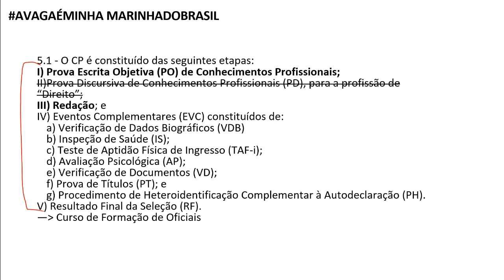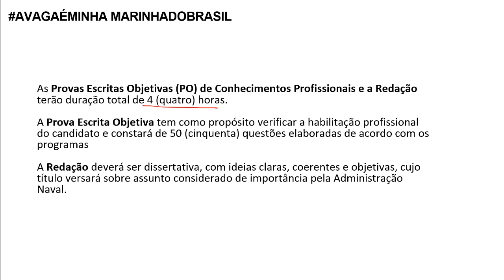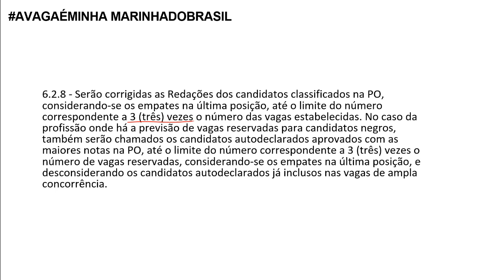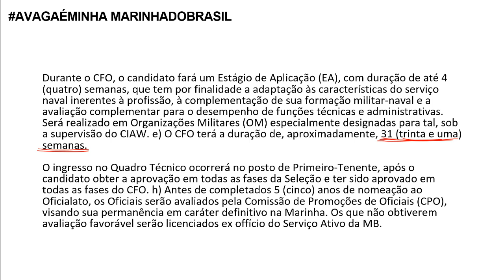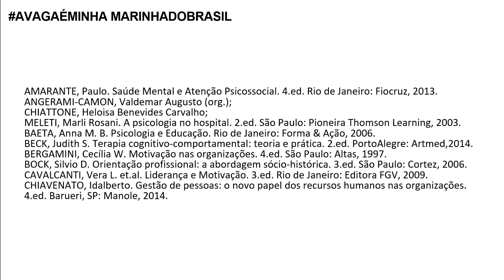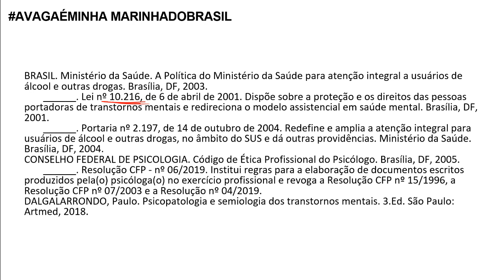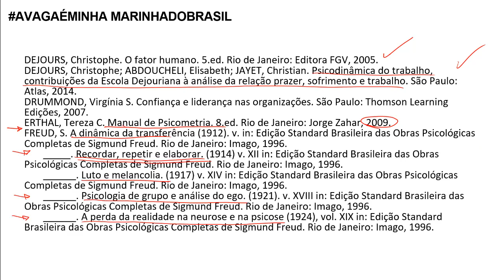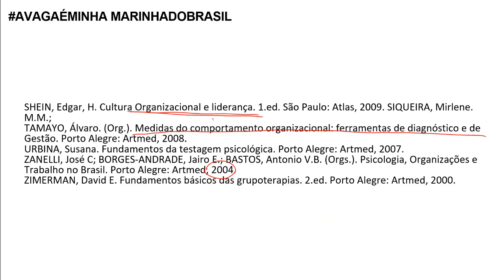Psicologia para Marinha do Brasil - Concurso QUADRO TÉCNICO DO CORPO AUXILIAR DA MARINHA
(é mais barato e mais efetivo fazer o curso que comprar todas as bibliografias)

CONCURSO PÚBLICO PARA INGRESSO NO QUADRO TÉCNICO DO CORPO AUXILIAR DA MARINHA
Cargo: Primeiro -Tenente- Psicólogo
Vagas: 02 ampla concorrência
Remuneração bruta: R$9.070,60
Taxa de inscrição: R$140,00
Prova: 28/08/2022
Data das inscrições: 04/07/2022 até 17/07/2022